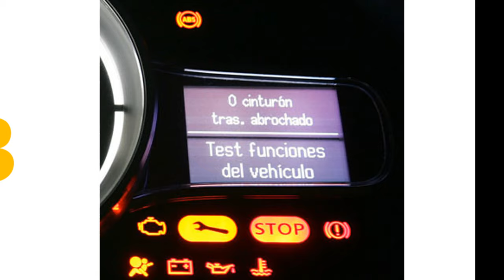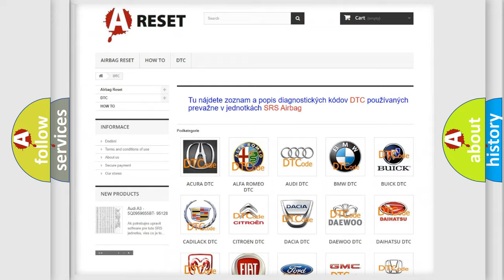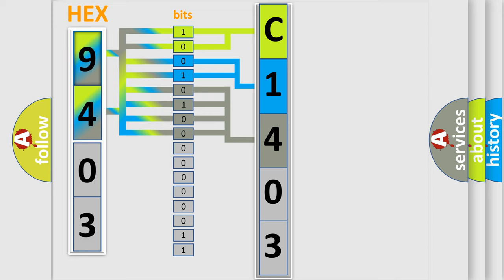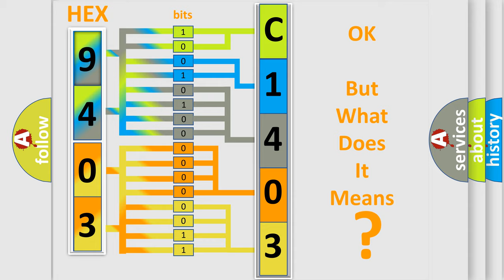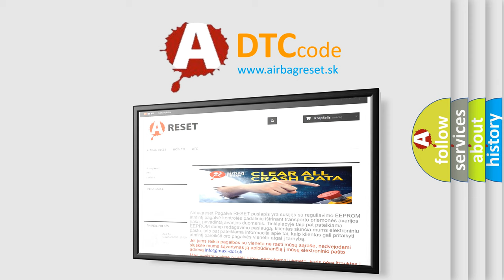DTC Jeep C1403-13 Short Explanation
Contents:
0:21 Basic DTC analysis according to OBD2 protocol standard.
1:48 Insight into programming
2:58 A diagnostically understandable description of the Diagnostic Trouble Code
3:05 Basic error definition

Make:
Jeep
Code:
C1403-13
Definition:
Electric Park Brake Motor Right - Circuit Open
Description:
Anti-lock Brake System (ABS) Module detects an open in the Electric Parking Brake (EPB) actuator circuits.
Cause:
ELECTRICAL CONNECTOR or TERMINAL DAMAGERIGHT REAR EPB ACTUATOR CONTROL A CIRCUIT OPEN OR HIGH RESISTANCERIGHT REAR EPB ACTUATOR CONTROL B CIRCUIT OPEN OR HIGH RESISTANCERIGHT REAR ELECTRIC PARKING BRAKE (EPB) ACTUATORANTI-LOCK BRAKE SYSTEM (ABS) MODULE
Failure Type:
Circuit Open